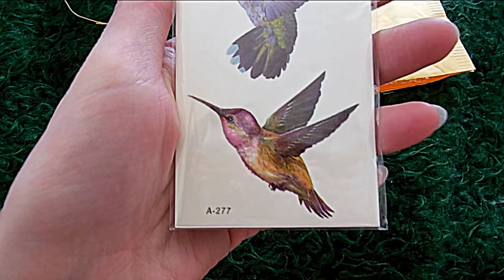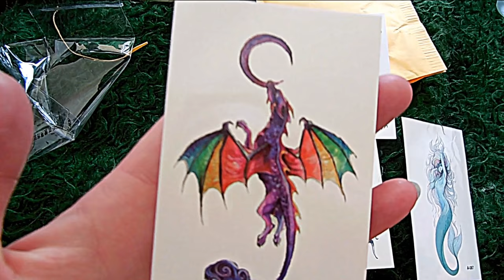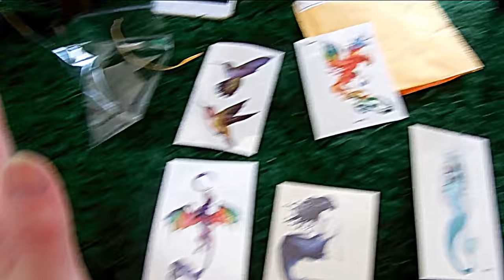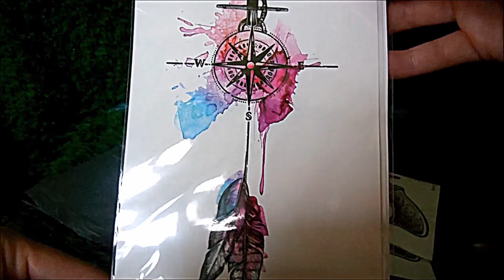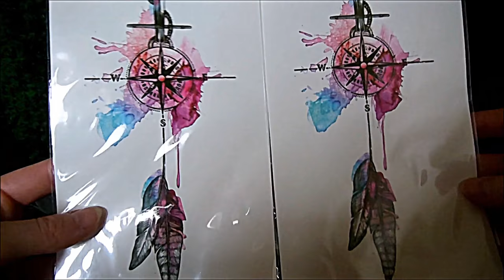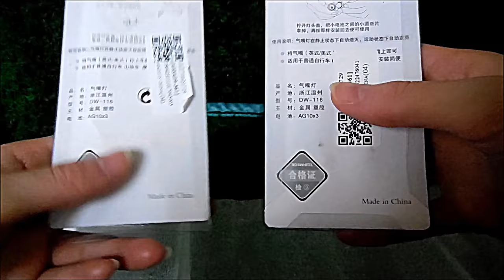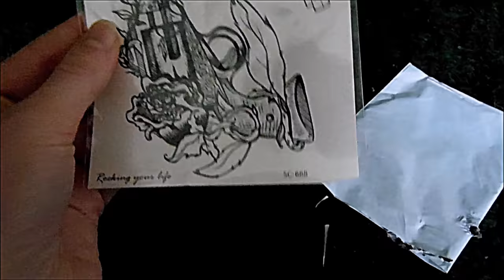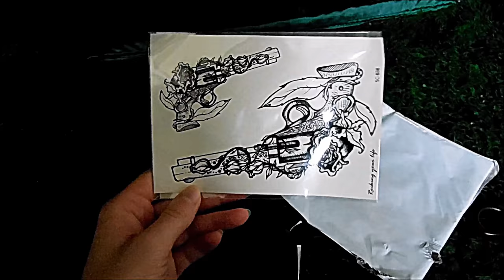Водонепроницаемые переводные тату с Aliexpress #3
Покупай на Aliexpress и возвращай деньги с покупок в $ через